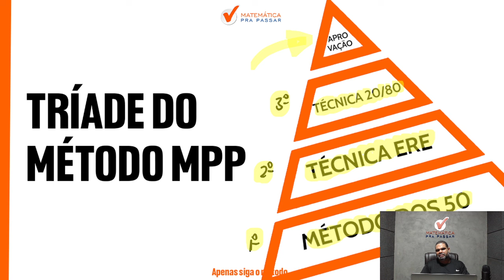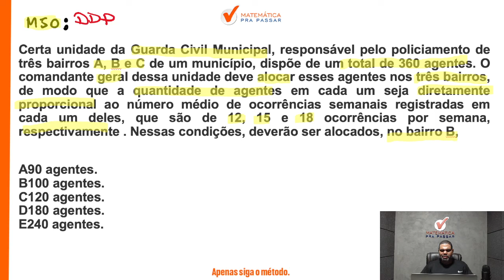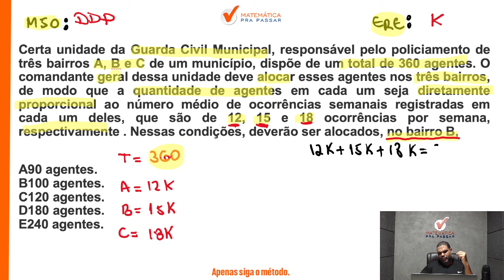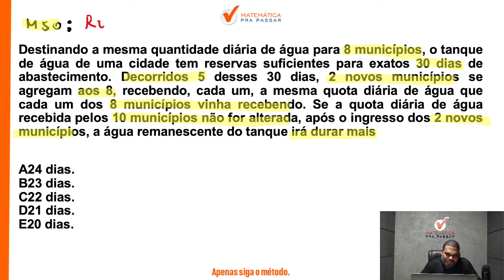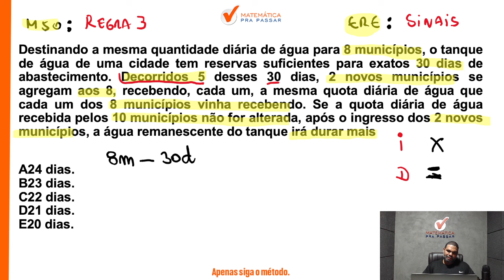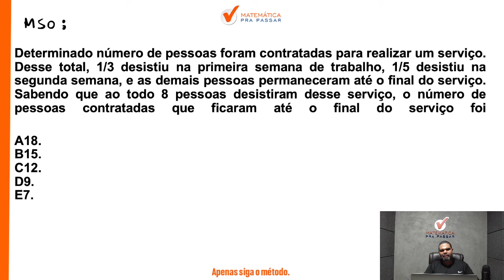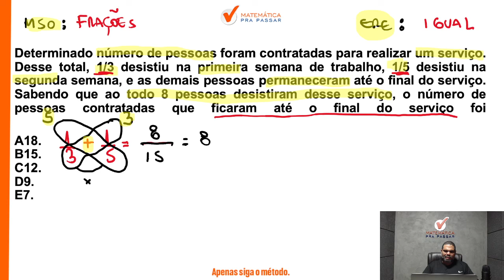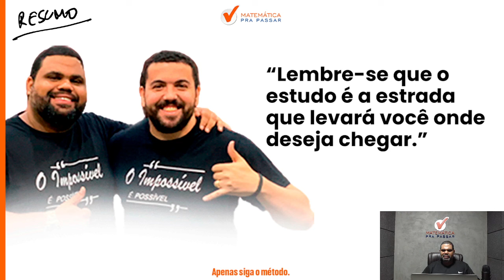Interpretando Questões de Matemática para Concursos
Está cansado de ficar de fora dos concursos por causa da Matemática?

Então você precisa assistir esse vídeo onde nosso professor, Marcão, mostra Como interpretar qualquer questão de matemática para concursos com Método MPP.

Você terá um passo a passo para aprender a matéria mais temida por todos e acertar mais de 80% as questões de Matemática nos concursos.

Agora basta dar o play no vídeo e aprender Interpretando Questões de Matemática para Concursos com Método MPP